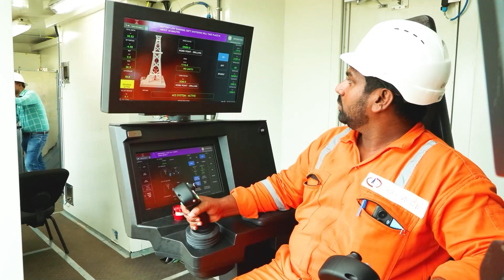Raising the Bar in Rig Manufacturing | Megha Engineering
Explore the unparalleled quality and craftsmanship behind Drillmec's oil and gas rigs. Engineered for extreme conditions, our equipment ensures safety and reliability while adhering to the highest global standards. With rigorous testing and certifications like API Q1, we deliver rigs and a promise of performance and trust.